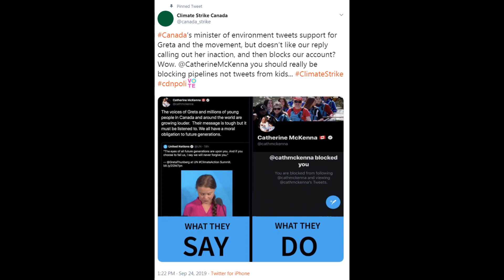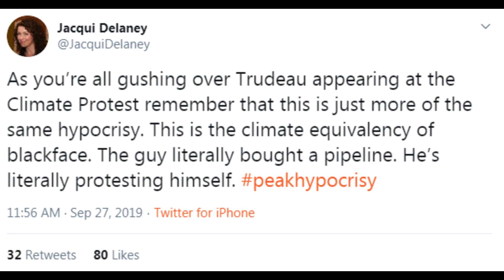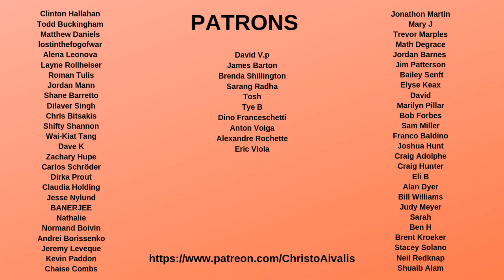Pipeline Pusher Justin Trudeau Jeered at Montreal Climate Strike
Justin Trudeau doesn't belong at the Climate Strike events happening all across Canada, because the young people there are protesting his government's failure to fight for just climate future.

This video explores how Jagmeet Singh offers a just climate alternative, but also how young people were challenging Trudeau's attendance at Climate Strike / marche pour le climat Montreal by chanting about his pipelines. The video also notes how leaders like Trudeasu want the support of activists like Greta Thunberg, but don't want to earn it in any way